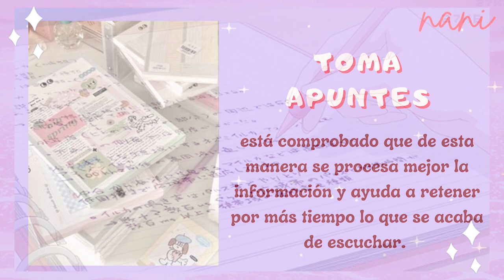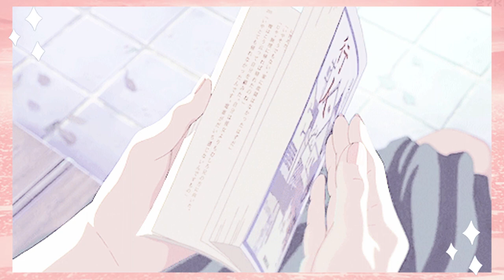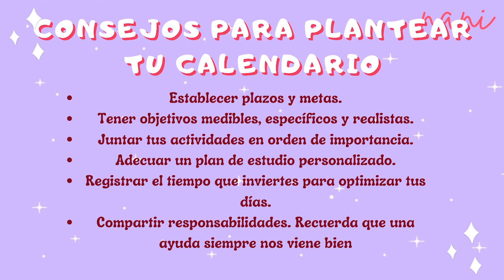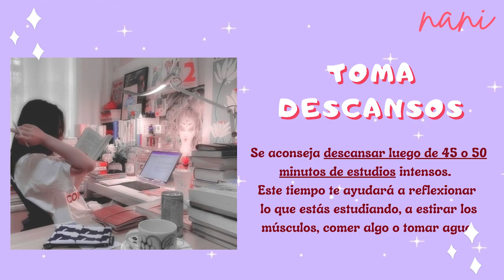♡👓7 TIPS COREANOS para ser la MEJOR de tu CLASE/ OCUPA el 1 PUESTO DE TU SALON✨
Hola hola y bienvenid@s el dia de hoy te traigo una guia  para ser  LA MEJOR De tu clase

Aqui les dejo mi instagram ✨💗